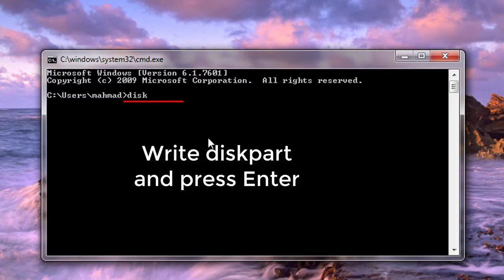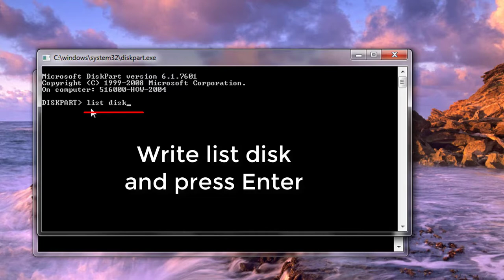how to check computer hard disk actual size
Simple trick
here is simple method to check computer's hard disk full memory.
just go to start menu
and press
cmd
in cmd write
diskpart and give permission
in diskpart write
list disk
You will see all connected storage devices to your computer.